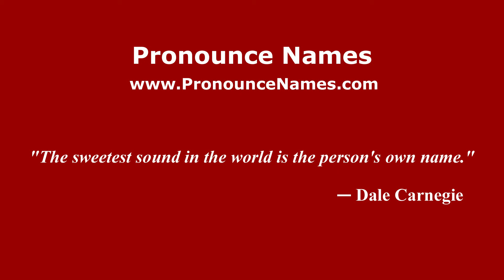How to pronounce Little Hatfield (English/UK) - PronounceNames.com